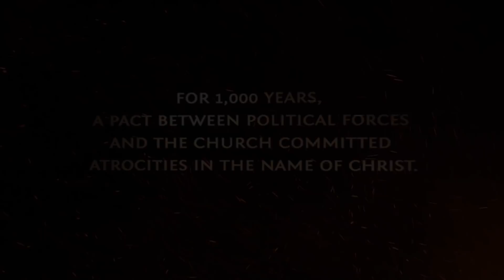The Untold Story of A Pale Horse Rides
A PALE HORSE RIDES, the gripping follow-up to last year’s award-winning SHADOW EMPIRE series, will walk in the footsteps of an intriguing group of ancient barbarians who paved the way for Martin Luther and the Protestant Reformation.

Join us as we uncover the secrets of these enigmatic figures and their lasting impact on the world as we know it. Don't miss out on this intriguing exploration of history and faith.